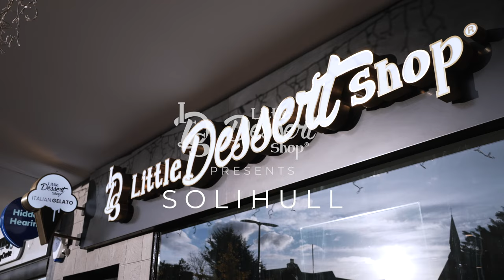WOW! The most instagrammable dessert shop is in Solihull?!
The UK's most instagrammable Dessert shop "Little Dessert Shop" in Solihull is based on Station Street!

You can find the store next to Turtle Bay® & Weatherspoons® opposite John Lewis®!

The Solihull store offers an exceptional dine-in experience within our beautifully presented store! You can also order Little Dessert Shop straight from our store to your door!

Prepare for the most spectacular indulgent moment with our handcrafted cakes and artisanal cheesecakes. Not to mention, fluffy American waffles, fresh crepes, cookie dough collections and so much more!

Order our famous best-selling Dunking Box, a dessert selection box that is perfect for hosting, gifting and all kinds of celebrations!

Choose something different for your late-night dessert cravings and try our handcrafted gelato bite collection! Our desserts are topped with Kinder®, Lotus®, Oreo® and more high-quality authentic ingredients!

Visit Little Dessert Shop in Solihull, click the link below for more information on the store.